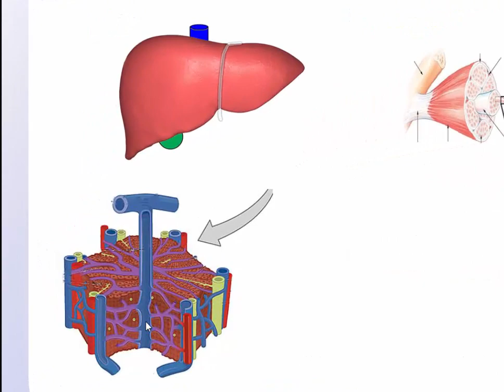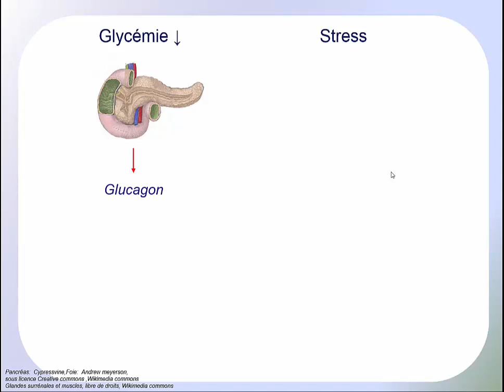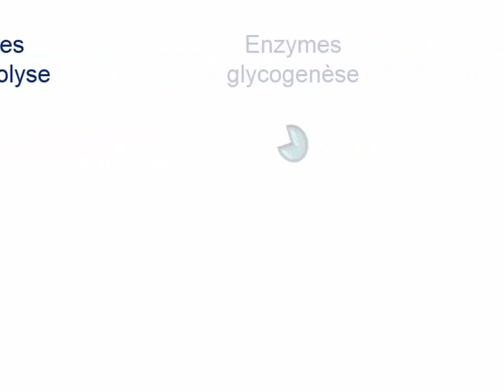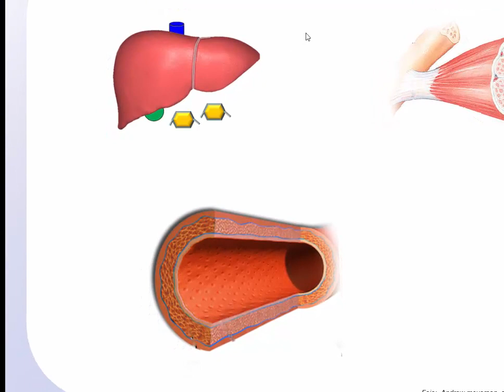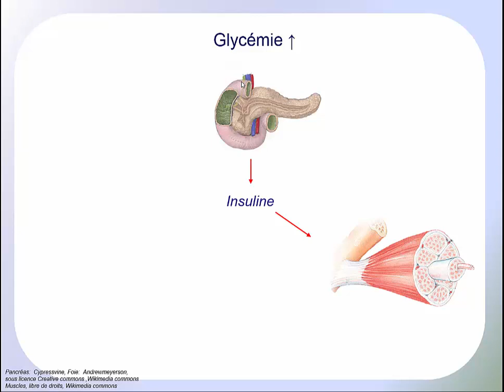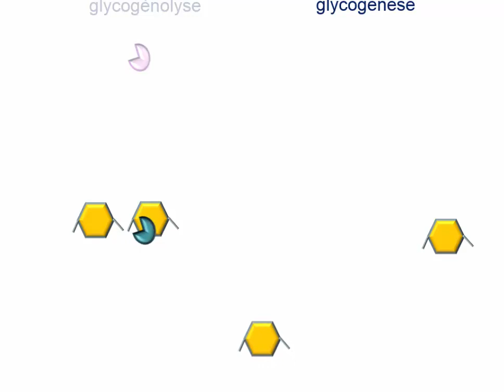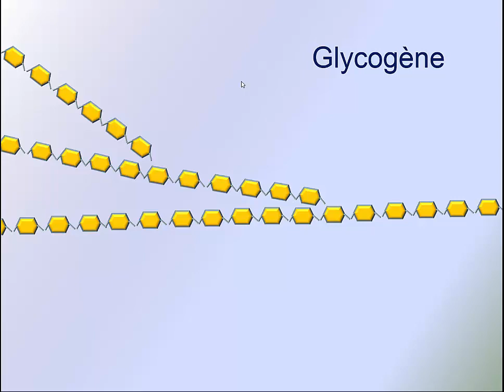Le glycogène et son métabolisme